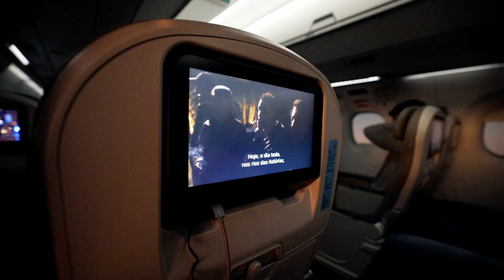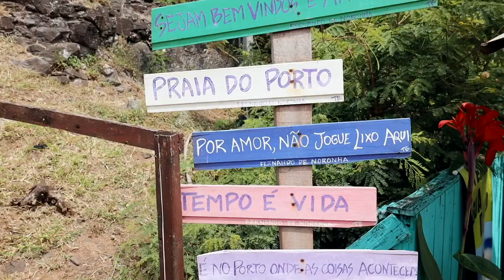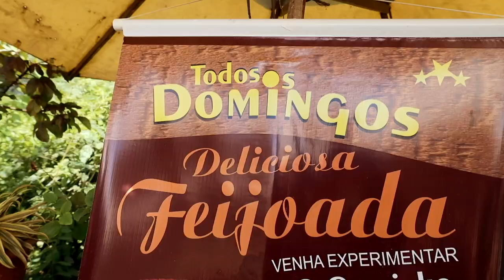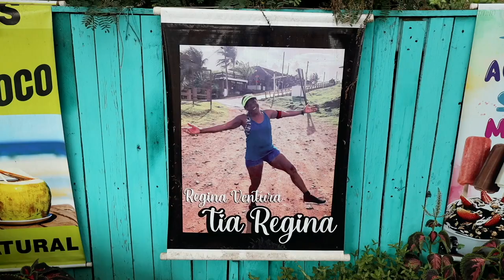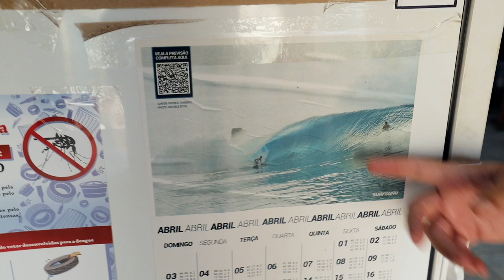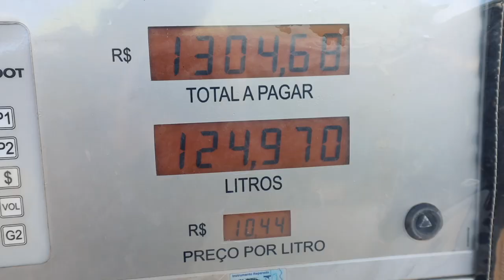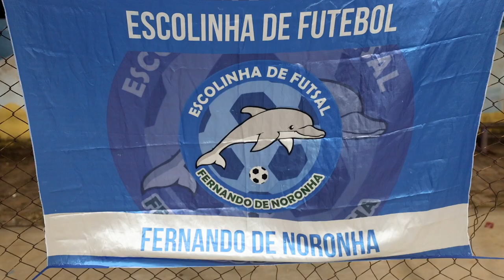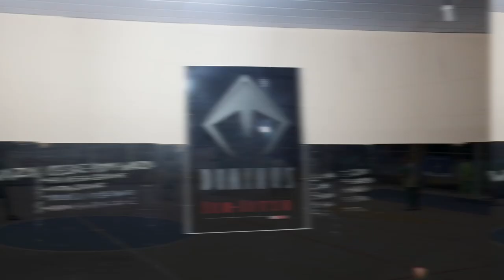PARAÍSO! 🐬 Comendo BEM e BARATO em Fernando de Noronha! 🔥Ep01 | RIO4FUN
Lugares visitados:

- Aluguel de carro: Xaréu Locadora - @cucasouzaa
- Hospedagem - @flatvistamar
- Praia do Boldró
- Praia Cacimba do Padre
- Recanto da Graça - endereço: Praia do Porto | caldo de polvo R$25 a caneca
- Lanchonete Tia Regina - endereço: Praia do Porto | PF de peixe R$40
- Agda - Bistrô dop Sertão - endereço: Rua Mário Preto - guisado de bode; pirão da rabada; arroz com açafrão e louro; feijão preto e carioca; couscuz ; R$25 por pessoa à vontade e adicional de proteína R$15
- Posto de Gasolina ⛽️
- Padaria Noronha - endereço: Avenida Major Costa, 5, Fernando de Noronha - PE, 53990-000 | coxinha de frango por Kg
- Escolinha de futebol: @picapaunoronha

Camisetas:
Direção e Produção: Guilherme Camocardi e Rafa Ribs
Edição de vídeo: Lara Garcia